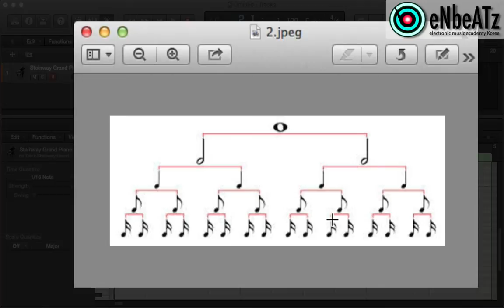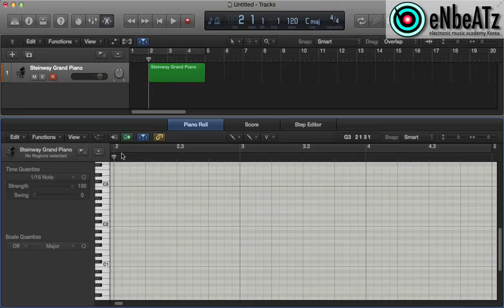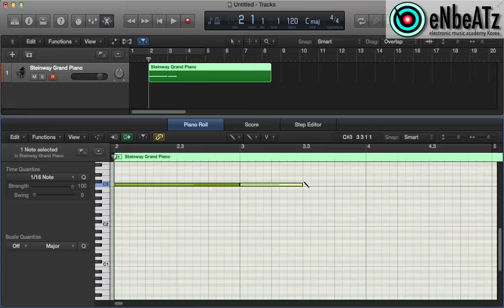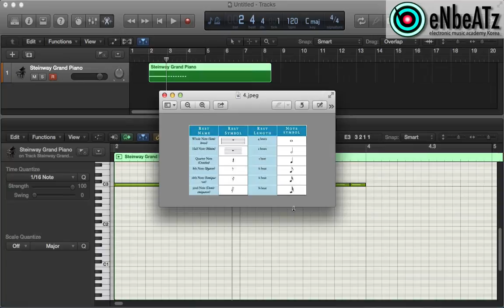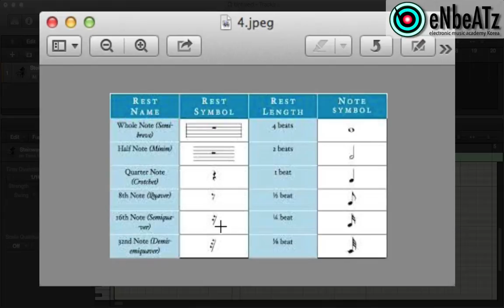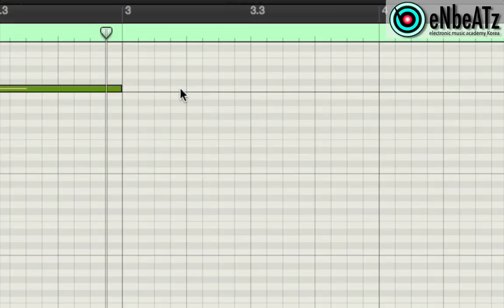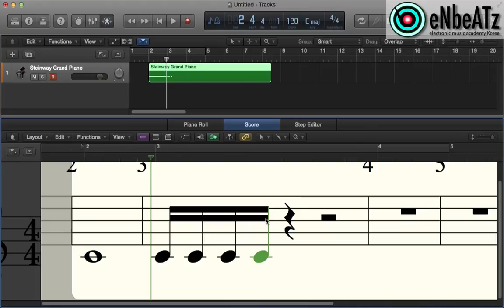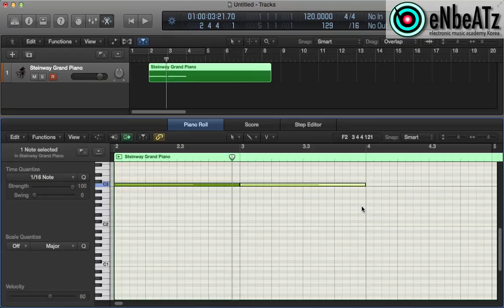[EnBeatz(엔비츠)] 초보자를 위한 음악이론 101 - 제7강 (음표 길이 와 쉼표)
엔비츠에서 제공하는 초보자를 위한 음악이론  - 7강입니다.
그동안 어렵게만 느꼈던 음악이론을 엔비츠 아카데미와 함께
쉽고 편하게 배워보세요.
기타 문의사항은 에서 해결하세요

Homepage: enbeatz.com (크롬 혹은 익스플로러 10 이상 버전을 추천합니다)